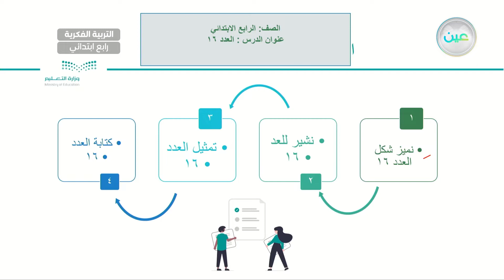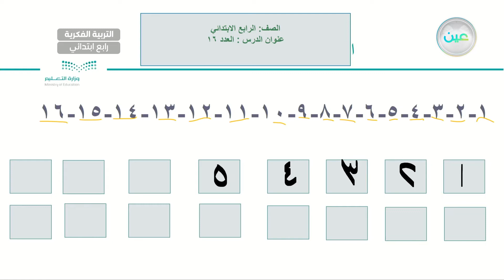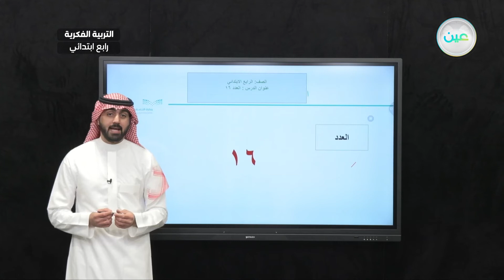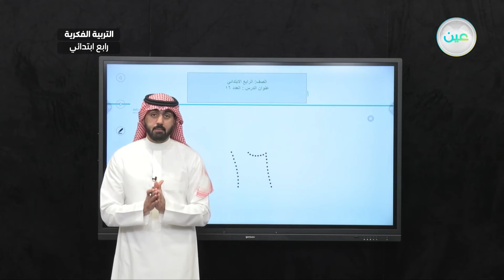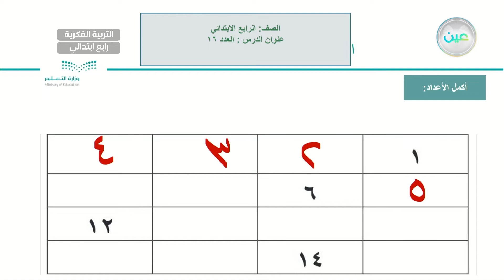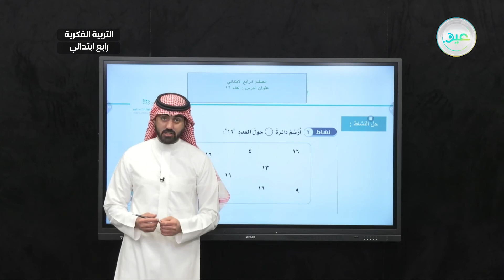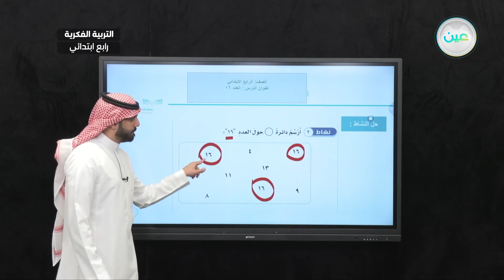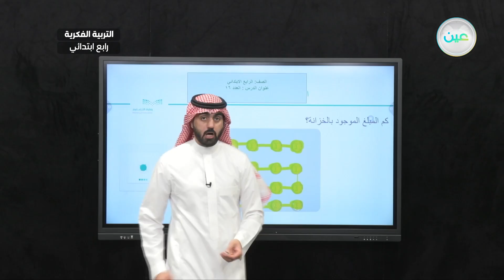العدد (16) (2) - رياضيات - رابع ابتدائي فكري 4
الحصة 10 - الثلاثاء - الأسبوع السادس  - رابع ابتدائي فكري 4